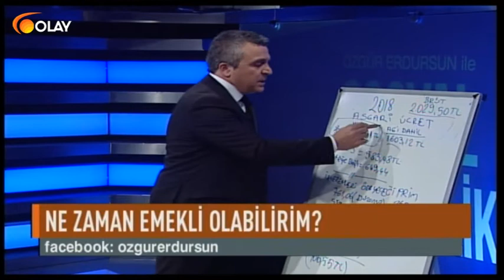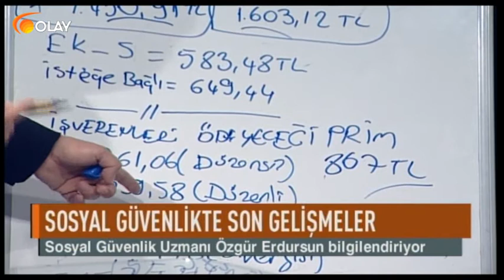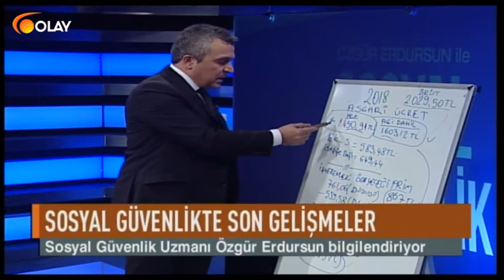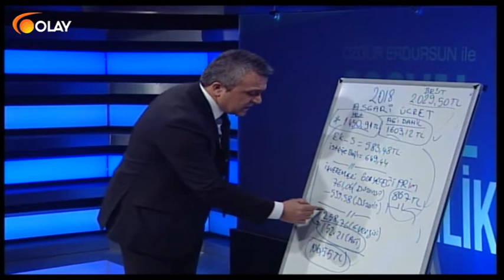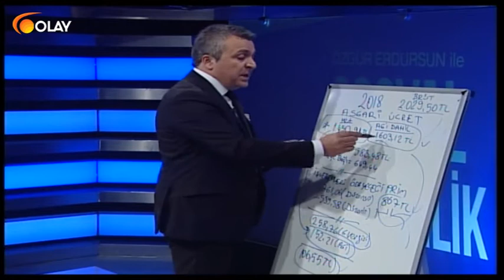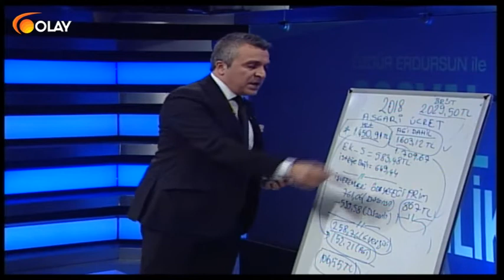Sosyal Güvenlik - 03-01-2018